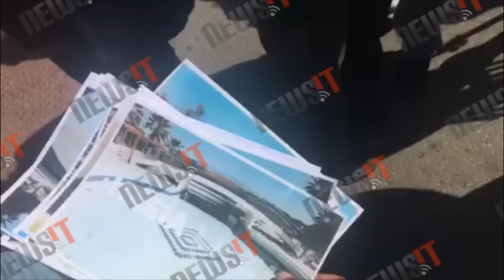''Έτσι πείσαμε τους πρόσφυγες να΄φύγουν από τον Πειραιά''